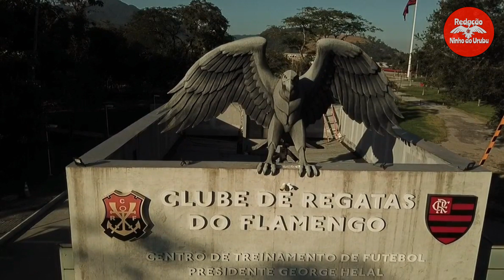POR ESSA NINGUÉM ESPERAVA! VEJA O QUE CR7 DISSE SOBRE JOGAR NO MENGÃO! NOTICIAS DO FLAMENGO HOJE